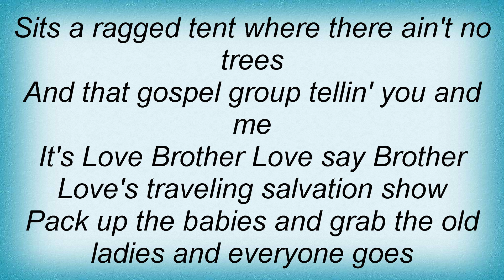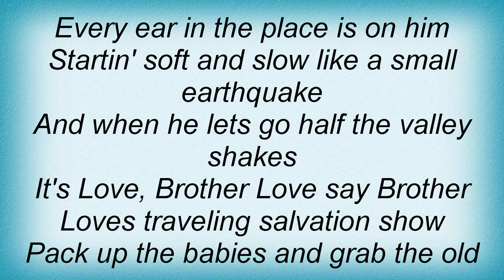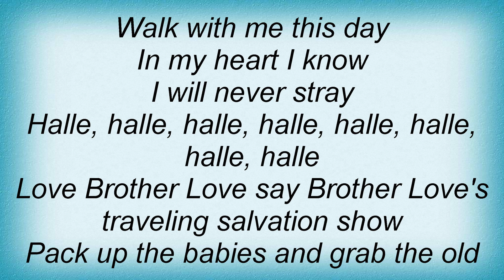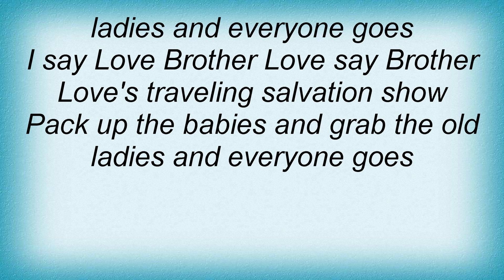17239 Peggy Lee - Brother Love's Travelling Salvation Show Lyrics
17239 Peggy Lee - Brother Love's Travelling Salvation Show Lyrics